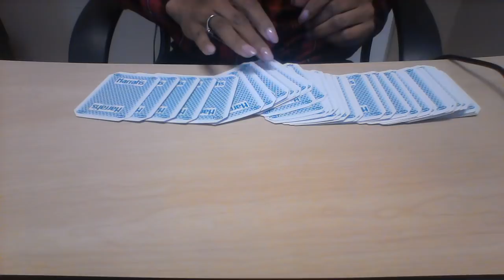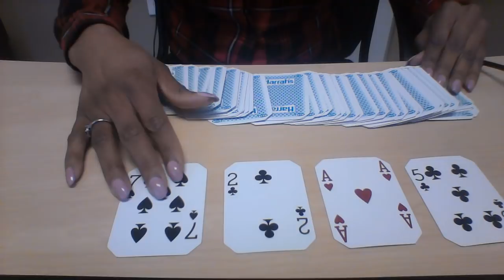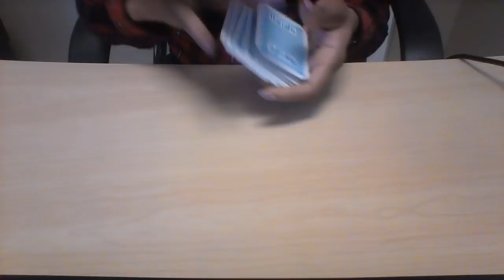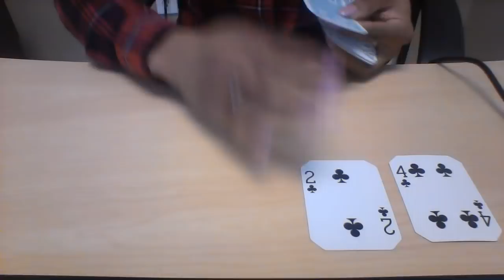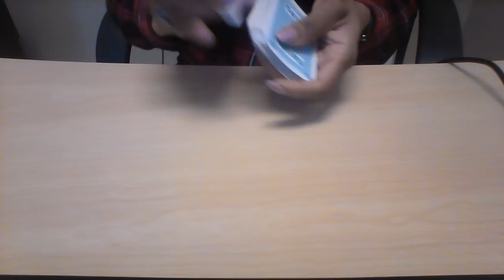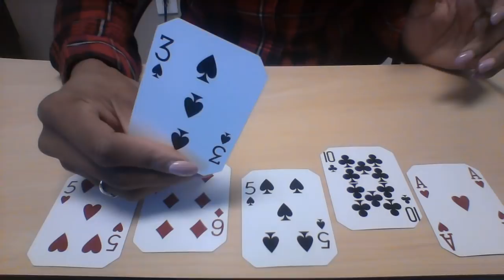PISCES MAR 2018 SUPER UNDECIDED! $30 30 MIN READING